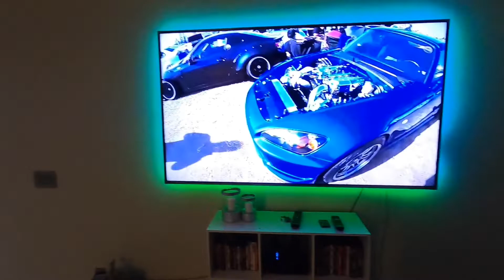Every Car Guy NEEDS this!!!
Us just having a good time hanging out 3F fam Enjoy : )

🔹Follow the 3F Instagram @3fautoshow
🔹Follow the Advent Instagram @teamadvent

Follow the homies Instagram

Angel @advent_evo
Batman @9thgen_si_
Rusty @elooyyy_21
Devin @devincsrt4
Jay @jay_arsyn
Gilbert @awakeasfuck
Ferns @savage_eclipse_
Big Rob @bigrob915